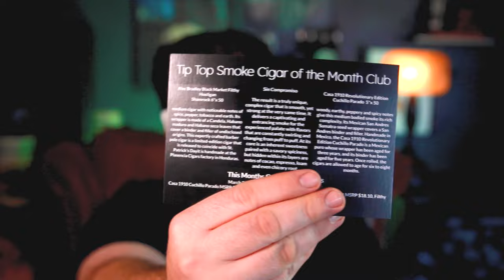Irish People. Am I Right? | Tip Top March Unboxing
This is my unboxing of Tip Top Smoke Mach 2024

👀 Join Our Live Hangouts At  ► @infamoussmokeshow

Follow Me On These Platforms Too!

QUESTION - Have a question about cigars? Drop it in the comments!

About:
 Learn about the basics of how to cut a cigar. How to light a cigar. How to taste a cigar and possibly the best cigar of the year.

*Per YouTube's TOS I do not encourage the sale of tobacco products. These videos are vlogs and they are meant for entertainment. Only drink and smoke legally and responsibly!*